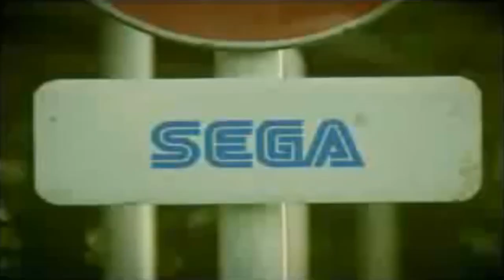✪ Sonic Advance Android - Release Trailer ✪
Finally after sometime in the works and after being delayed due to personal/professional issues it is now here. Sonic Advance is now available to download for Android devices, Revamped and Fully Translated to English!!! This is a simple project made by a fan for the fans, so if you can share this project with anyone that you think will love it I greatly appreciate it!!! I want to share this with everyone I can!!! Hope you enjoy and thank you very much to everyone that was part of this project!!!

===Download Links===

Made By➣ Sonic Station

===Other Information===